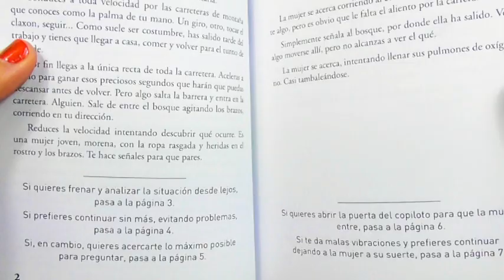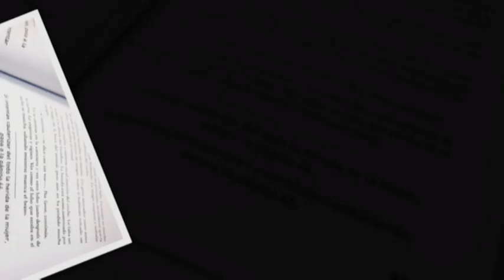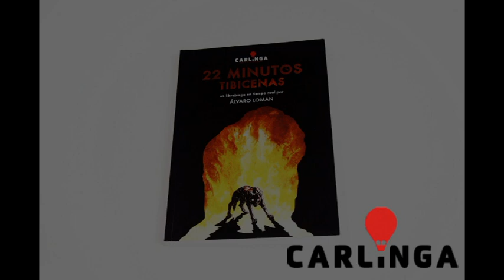22 Minutos Tibicenas - Librojuego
22 Minutos Tibicenas es un librojuego, escrito por Álvaro Loman (responsable del juego de rol El fin del mundo) e ilustrado por Sophia Isome. Se compone de una portada a color y de un interior en blanco y negro, a través de 283 páginas.

Ya se encuentra disponible, en castellano, bajo el sello Carlinga Ediciones. Su precio en formato físico, con tapa blanda, es de 12 euros. En formato digital puede adquirirse por 2,99 euros. Esta propuesta sirve para inaugurar la línea Elige tu Aventura de la editorial.